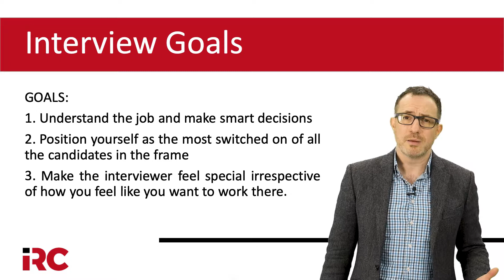Sales Job Interview Tip 7: outlining your interview goals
This video explains why you should outline your goals before an interview to assess whether the position is right for you and how to make sure you cover these goals during the meeting.